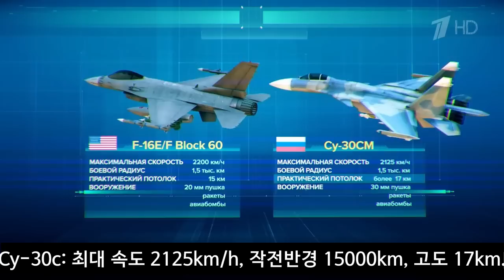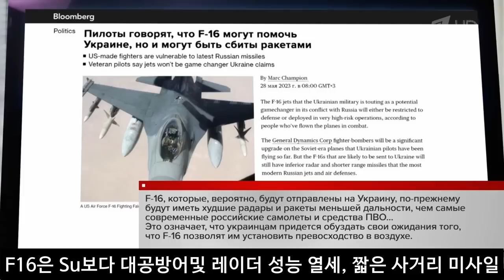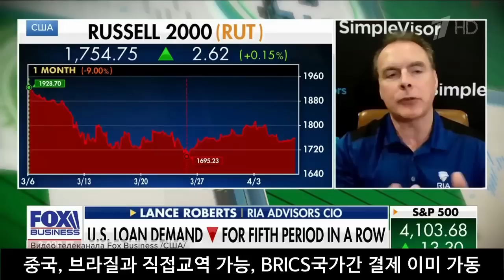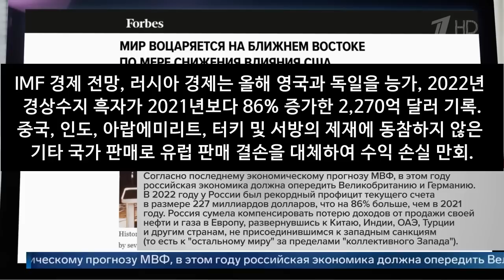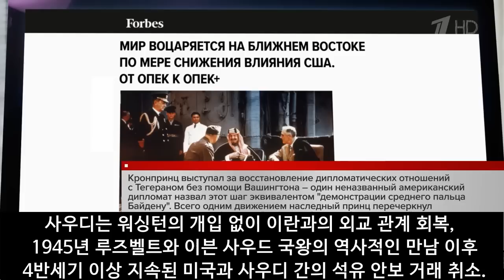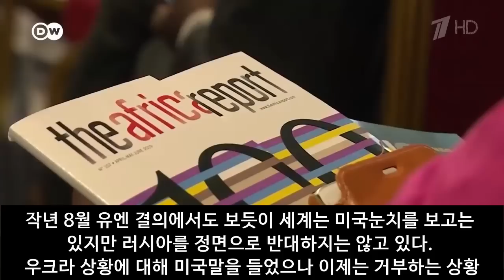벨 통신 216, F-16 과 수호이 전투기 누가 더 센가? // 미국 경제의 몰락 과 러시아 외교의 승리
멤버십에 가입하시면 조금 더 많은 정보를 얻으실 수 있습니다.
5/28~29, 우크라 전역에 러시아로부터 드론민 미사일 공습이 있었습니다, 이번 공습에서 러시아군은 키예프에 추가로 설치된 신형 방공미사일 NASAMS를 추가로 파괴할 목적을 가지고 있었으며 엄격한 SNS통제에 영상이 올라오고 있지 않으나 최소한 패트리엇트 1대의 파괴가 있었던것으로 추정됩니다, 이날 키예프 지하철로 시민들이 대피중인  시민 들의 영상이 나왔으며 이 영상은 대공미사일로 사용된 패트리어트 미사일 파편이 키예프시내 차량이 행진하는 가운데 추락하는 장면이 목격되기도 하였습니다. 이 사진은 5/18, 패트리어트 방공시스템 파괴 현장을 인공위성사진으로 비교해 본것입니다. 5.15일 이전과 파괴후 5/18일 사진에 현저한 파괴흔적을 보실수 있습니다. 다음 영상은 F-16 과 SU-30의 성능을 (화력과 전술 기능면에서) 비교한 표입니다.  F-16은 최대 속도 2200km/h, 작전반경 15000km, 고도 15km인데 반하여 Cy-30c은 최대 속도 2125km/h, 작전반경 15000km, 고도 17km를 나타내고 있습니다. 이 비교를 보아도 러시아의 수호이가 우스한 것을 알고 있는데 특히 Cy-30c은 두개 의 터보 엔진장착되어 비행도중 그자리에서 급회전이 가능한 장점을 가지고 있으며 Cy-35c: 최대 속도 2500km/h, 작전반경 18000km, 고도 20km를 가지고 있어서 F 16과는 성능비교가 안될정도의 차이가 있습니다ㅣ 그리고 이  F16은 Su보다 대공방어및 레이더 성능이 열세인 동시에 짧은 사거리 미사일을 가지고 있어서 어떤경우에도 수호이와는 비교가 안된다고 합니다. 도입족족 격파가 가능하다고 합니다. 특히 러시아 대공미사일 S-400에 아주 취약하다고 합니다.
다음영상은 기축통화로서의 달러위력이 점점 감소하고 있는 것이 현 세계의 추세인데 심지어는 미국영항권의 한국에서도 한국-인니 무역결제시 자체화폐로 무역결제를 시행한다는 발표가 있었으며 사우디 아라비아, 아랍에미리트는 상호 원유결제를 위안화로 대체하기로 합의하였으며 중국은 브라질과 직접교역 가능하도록 무역결제 시스템을 바꾸었다고 합니다., BRICS국가간 무역 결제화페도 이미 자국화페로 가동되고 있으며 머지안항 브릭스 자체 화폐도 발행 예정이라고 합니다. 금년 4월 에 이미 BRICS 는 GDP 기준으로  G 7 을 능가 하고 있다고 합니다.
IMF 경제 전망에서도 러시아 경제는 올해 영국과 독일을 능가할 것으로 예상하고 있으며, 2022년 러시아의 경상수지 흑자가 2021년보다 86% 증가한 2,270억 달러를 기록하고 있다고 합니다. 그리고 중국, 인도, 아랍에미리트, 터키 및 서방의 제재에 동참하지 않은 기타 국가에 원유와 가스 판매로 유럽의 수입금지로 인한 판매 결손을 대체하여 오히려 수익이 손실을 만회.하고 있다고 합니다.
금번의 G7 에서도 러시아 추가 제재를 합의했으나 제재 효과는 이제 더이상 러시아에 안통할거라고 모두들 말하고 있습니다.미국은 상당히 초조항 입장에 처해있게 되어 금년에. 블링컨, 2차례 아프리카, 라틴아메리카 방문했으나 외교 결실 전무한 상태입니다. 그동안 푸대접 받았던 아프리카와 중남미가 이제는 미국에 냉담한 시선을 돌리는 것은 인지상정의 결과입니다.
사우디, 아랍에미리트, 남아프리카, 인도등도 미국의 영향권에서 이탈 을 꾸준히 추진중에 있습니다 사우디는 워싱턴의 개입 없이 이란과의 외교 관계 회복하여서 미국의 역린을 건들기도 하였는데 이것은, 1945년 루즈벨트와 이븐 사우드 국왕의 역사적인 만남 이후 4반세기 이상 지속된 미국과 사우디 간의 석유 안보 거래 취소되는 역사적 순간을 맞이하게 됩니다.. 니카라과 국회의장이 모스크바를 방문하여 두마 의장과 면담을 하고 있습니다. 러시아와 니카라과 양국의 이해관계와 곡물 수출 관련하여 협의를 하였습니다.  러시아 연방 안보위원장 은 중국 대표와 면담하여 지난번 시진핑 주석의 러시아방문이후 합의되었던 양국간 안보협의를 구체화 하기 시작했다고 합니다, 또한편으로는 메드베제프 러시아연방 부의장, 베트남 라오스 방문하여 , 당사국들과 경제협력과 안보문제를 논의했다고 합니다. 이러한 러시아의 다양한 외교 활동에 워싱턴은 큰 충격에 빠져 있다고 하는데 러시아의 전향적인 외교가 성공으로 도약하고 있습니다. 그동안 약소국은 항상 미국말을 들었으나 이제는 거부하는 상황이 되어 작년 8월 유엔 결의에서도 보듯이 세계는 미국눈치를 보고는 있지만 러시아를 정면으로 반대하지는 않는 세계지형이 형성되어 있다고 말할수 있습니다.
우크라 상황에 대해서도 세계 약소국들은 초기에는 미국말을 들었으나 이제는 거부하는 상황으로 변하고 있는데 지금 영상에 인터뷰를 하고 있는 수단출신의 영국 백만장자인 모이브라힘은 한 미디어와의 인터뷰에서 그는 미국의 일방적인 약소국압박에는 국제법적인 정당성이 없었다. 이라크의 경우, 왜 어떤 근거로 미국은 주권국가의 정부를 파괴하였는가?라고 오히려 항변하고 있습니다. 금년 3월 러시아 외무장관의 인도 방문은 이를 극적으로 보여주고 있다고 합니다. 인도와 러시아는 양국간 우크라 전관련 입장 을 정리하여 같은 의견을 취합하기로 합의하였다고 합니다.
맥그리고 전 미국 관리는 한 인터뷰에서 현재 미국 국가 경제부채가 문제이다. 러-우전은 경제전쟁이다. 그런데 금년 6월, 81개국 참가의 상페테르부르그  경제 포럼에서 새로운 국제 통화가 결의되고 미국경제시스템에서 탈퇴가 되면 이제 미국 경제권의 붕괴가 시작된다. 그 붕괴는 일단계는 서서히 진행되나 2단계에서는 이러한 붕괴가 급속히 진행 될 것이다. 이미 1단계 붕괴가 서서히 진행되고 있다. 라고 말을 하고 있습니다.